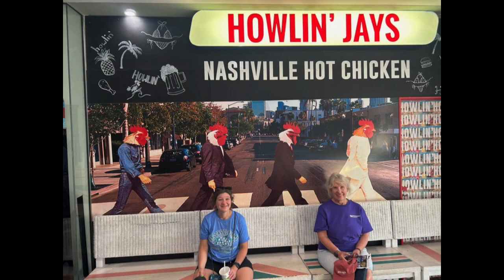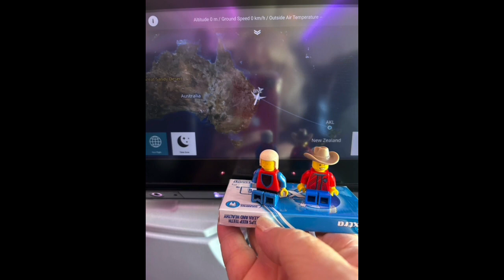Australia for kindergarten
Cecily Heuser's Kindergarten Class:  Marengo D165